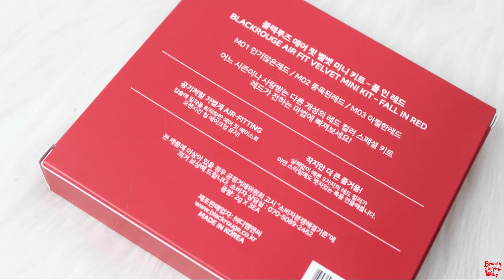BIYW Review Chapter: #114 BLACK ROUGE FALL IN RED AIR FIT VELVET MINI KIT SWATCH & REVIEW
Products in video:
Black Rouge Fall in Red Air Fit Velvet Mini Kit - Velvet Tint Lipstick
블랙루즈
M01 Flaming Red - 인기많은 레드
M02 Alluring Red - 중독된 레드
M03 Charming Red - 아찔한 레드